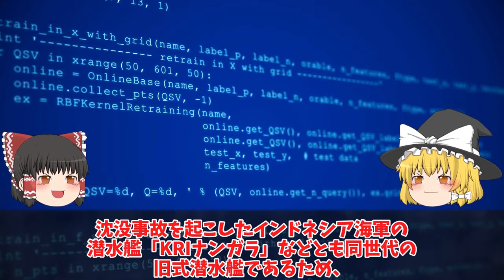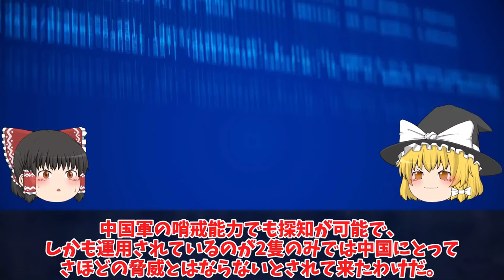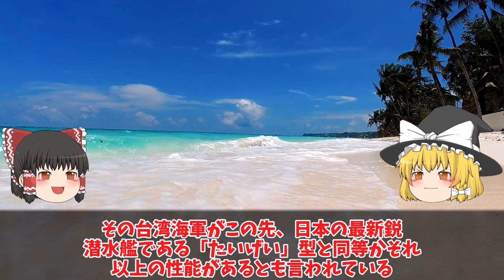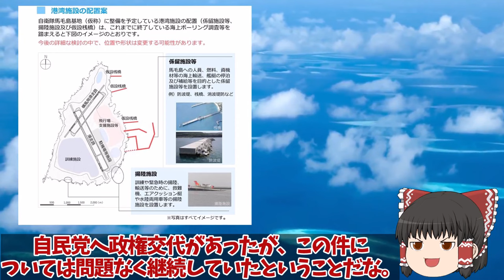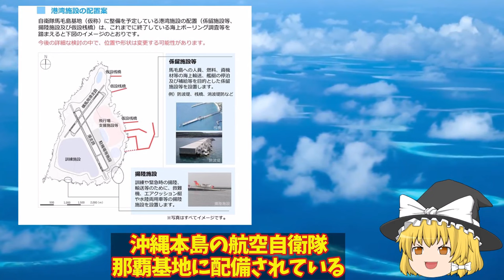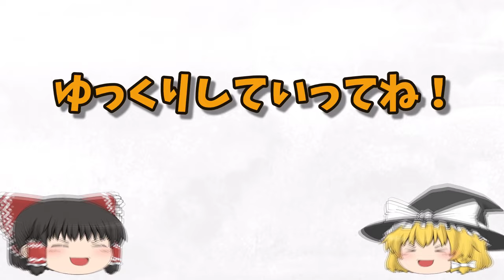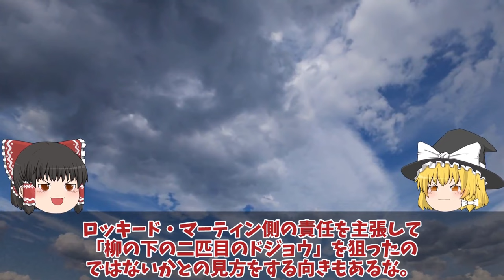【ゆっくり解説・軍事News】【次世代兵器開発】 海上自衛隊引き渡し豪州ショック！台湾建造潜水艦潜航深度バレ中国海軍お手上げ対応ムリたいげい型900超え魚雷Mk48搭載？【スペシャル・特集】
【次世代兵器開発】　海上自衛隊引き渡し豪州ショック！台湾建造潜水艦潜航深度バレ中国海軍お手上げ対応ムリたいげい型900超え魚雷Mk48搭載？【スペシャル・特集】

1海上自衛隊引き渡し豪州ショック！台湾建造潜水艦潜航深度バレ中国海軍お手上げ対応ムリたいげい型900超えに魚雷Mk48搭載？

2防衛省ついに本気で馬毛島基地計画加速着工から1年いずも・かが米空母係留可能？F35B・C戦闘機訓練開始か！

3 F35A戦闘機を韓国についにヤメたブラックボックス開封相次ぐF35A戦闘機故障！修理費116億のF35A本体超えで部品取りに？